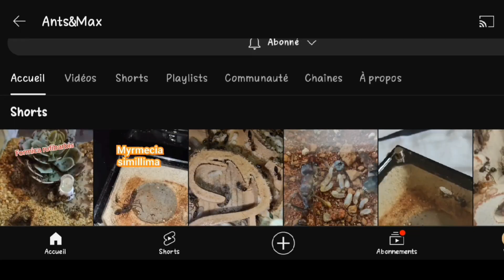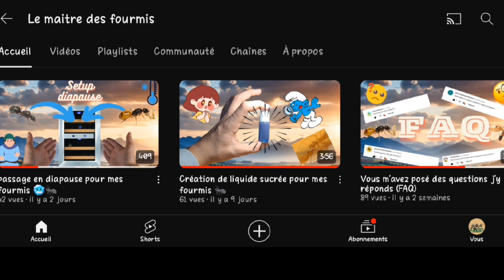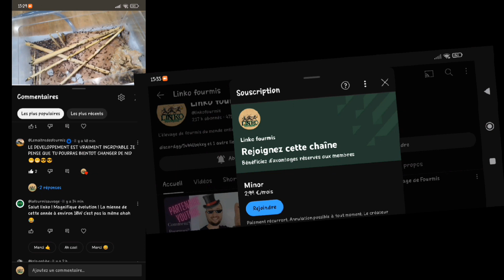le coup de pouce de LINKO : @Lemaitredesfourmis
petite vidéo que je ferai 1 fois par mois pour aider une chaîne que je regarde souvent,

aujourd'hui, ça sera @Lemaitredesfourmis    qui sera mis à l'honneur pour sa passion!

pour le concours:

*mettre cestfait en commentaire
*être abonné à sa chaîne pour atteindre les 150 !!!

une fois 150 abonnés atteint chez lui, le concours s'arrêtera et je ferai le tirage pour choisir un vainqueur du lot du mois.

fin du jeu le 1er décembre avec remise en jeu du lot pour le prochain coup de pouce si pas atteint

et si tu le peux , rejoins ma team 💪🤪🤞